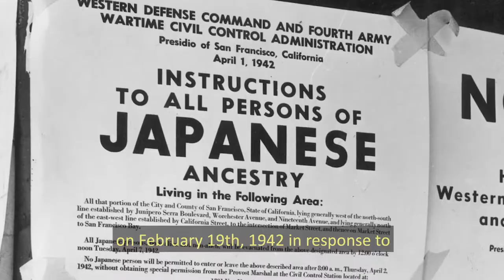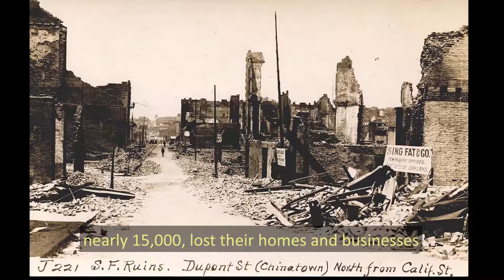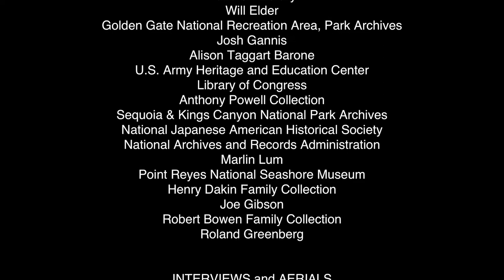The Hidden Stories of the Presidio